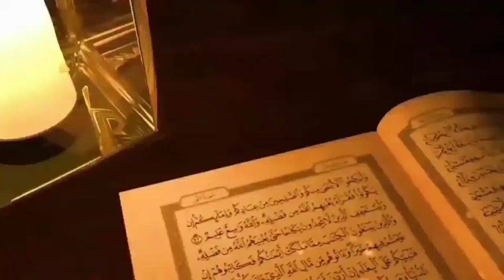hazrat usman ghani ki shahadat qari rizwan afzal sahb best speach mudassar majeed islamic center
rade taqleed taqleed jahalat h shaikh akram zahid new viral clip muqalad jahil hota h
qurbani ka gosht taqseem karny ka triqa shaikh rizwan afzal sahb amazing speach about eid ul adha
saad rizvi talha saeed labaik ya rasoul allah ka jawab shaikh tousef urahman rashdi sahb
shia mazhab k 10 raaz ghulam mustfa zaheer
aman pouri new speach
best hamd o naat qari usman dogar sahb of sahiwal mudassar majeed islamic center havali lakha
usman dogar
naat
best naat
manzoor bhtta
imam bukhari
best speach qari ilyas madni sahb agar kamyab hona chahtay ho to Mera dard e Dil zaroor sun lo
qari biniameen abid sahb new best Hamad o naat vs qari Abdul razaq Tahir sahb mudassar majeed Islami
biniameen abid sahb my waldain pr qais kion Kia mudassar majeed Islamic center havali lakha
dally life Islamic videos
biniameen abid sahb my parcha kion katvaya
funny videos
amazing videos
interested interview
Imran khan
ghustakh e rasool ki saza india mn ghustakhi kion ki shaikh akram zahid sahb mudassar majeed islamic

nikah ki barkat nikah mn jaldi kro shaikh akram
zahid sahb mudassar majeed islamic center havali
shaikh
akram
zahid
sahb
shaikh akram zahid sahb
nwe speach
new byan
amazig speach
best taqreer
zakir nayak
tousef u rahman sahb
molana jurjas ansari sahb
professor abdulrazaq sajid sahb
yousaf passrouri sahb
punjab pakistan
imran khan
shahbaz shrif
nawaz shrif
jhangir tareen
subtain shah naqvi sahb
taimoor pardesi
ali ahmad awan
qasim ali shah
shaikh atif ahmad
long life pakistan
pak vs india
saoudi arabia
amanat dari k inaam
nasir madni
mudassar majeed islamic center havali lakha okara punjab pakistan asia world
world cup
muhmmad akram zahid sahb
new emergency  you turn
ertgural ghazi
osman ghazi
makkah madina saoudi arabia ahle hadis
muhmmad ali mirza jehlmi
perfect  videos
shaikh ashraf shahzad salfi sahb new speach humsay k haqooq waldain sy mubhat mudassar majeed islamic center havali lakha
shaikh ashraf shahzad salfi sahb
new speach
new nyan
new taqreer
viral videos
shahzad salfi ashraf
haqooq
padosi k haqooq
amaizing speach
sad byan
allama ahsan elahi zaheer
allama ibtsaam elahi zaheer
makkah
madina
havali lakha okara
punjab
pakistan
asia
india saoudi arabia
united state amErica
new zeeland

viral video
cricket  match
football match
nawaz sharif vs imran khan
mudassar majeed
osman
usman ghazi
ertugural ghazi
prizaad
medan e mehshar sohail ahmad shakir sahb okara by mudassar majeed islamic center punjab pakistan
new speach
new byan
new taqreer
sohail shakir sahb
hashar ka din
mehshar ka medaan
amazing speach
viral video
funny video
famous videos
love is life
janat k nazaray
 janat k darwazy
okara
punjab
pakistan
asia
makkah
madina
imran vs shahbaz
ahleh hadis
ahleh sunnat
mudassar majeed
mudassar majeed islamic center havali lakha
sad speach